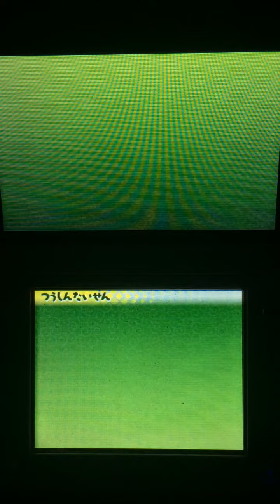妖怪ウォッチ2 ランダムバトル 覚醒さむガリ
今回はさむガリを覚醒してみました^^
ファイトクラブの皆様からご要望があったので今回は下画面も映しております。
参考にならないと思いますがね笑